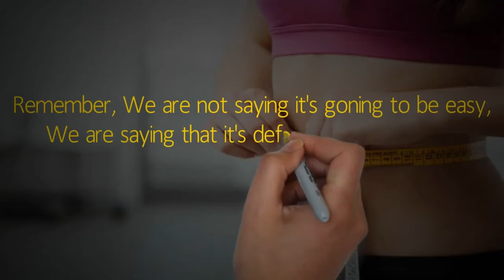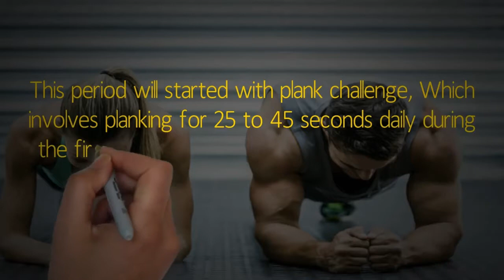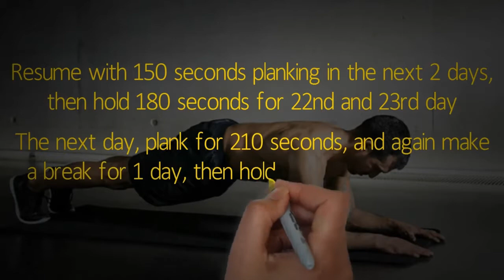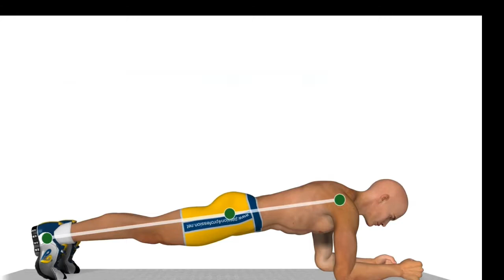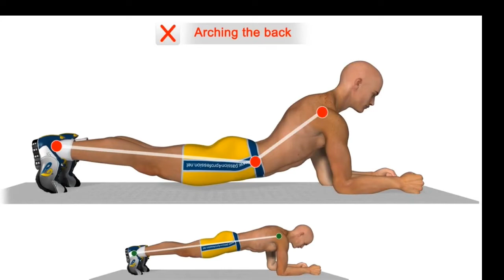30 DAY 240 SEC PLANK CHALLENGE/PLANKS FOR BEGINNERS: HOW TO DO PLANK/EXERCISE FOR BACK & BELLY FAT.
1 Simple Exercise Removes Back & Belly Fat In No Time At Home!

What if there was a way to fully transform your body in a very short time?

This video does not offer you some kind of miraculous postion or wraps, But this 1 simple and effective exercise that will make your dreams come true!

Remember, We are not saying it's goning to be easy, We are saying that it's definitely going to take 4 minutes of your time a day

The plank is a great core exercise that doesn't involve doing any crunches. In fact, the basic plank doesn't involve moving at all. This is referred to as an isometric exercise.
THIS 30 DAYS PLANK CHALLENGE IN DR D YOGA CHANNEL IS REALLY GOOD FOR ALL,AND IT WILL TAKE ONLY 3 - 4 MINUTE OR ONLY 240 SECOND TO DO PLANK AT HOME.
ITS FOR ALL THOSE WHO DONT NO PLANK ALSO CAN START WITH THIS HOME ONLY. ITS REALLY GOOD FOR BEGINNERS ANYONE CAN DO MEN OR WOMEN .
THIS SIMPLE AB EXERCISE IS REALLY GOOD FOR REDUCE BELLY FATS. GOOD EXERCISE FOR HEALTH & FITNESS.
 NICE CORE WORKOUT TO REMOVE AB FATS
PLANK IS THE BEST CORE STRECHING FOR STOMACH.
The key with the plank is to engage you core muscles in the right way so that through the effort of balancing and stabilizing your body, you are giving your core muscles a fantastic workout. And if you don't think you can get a good workout by holding still, just wait until you try to hold a plank for 30-60 seconds... you're going to feel it!

This video will show you how to do a basic plank, starting where a very beginner should start to get their form down, and progress up to showing you how to do a side plank. Form is very important when you are doing any kind of plank, so if you are brand new to planks start with the very basic until you can hold it for about 30 seconds, and then work your way up.
Once you get more comfortable with your planks, you can give this 3 minute plank
Tired of doing crunches to work your core? The plank is a phenomenal exercise that gives you the option of doing something other than a crunch to work your abs. This three-minute plank workout takes advantage of how variable the plank can be while still pushing you to work hard and strengthen your core.

Here's what the workout looks like. Each plank variation is held for 30 seconds:
- Plank
- Plank with leg raises
- Side plank on right arm
- Side plank on left arm
- Plank
- Spiderman Planks

If you need to take a break during one of the planks, just place your knees on the ground and rest for a bit, then once you're ready go back into the plank.